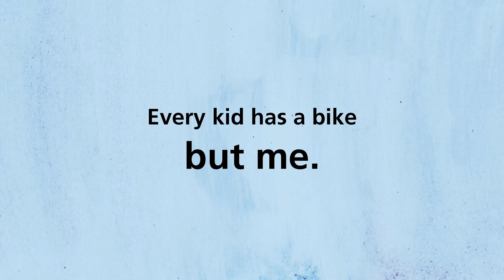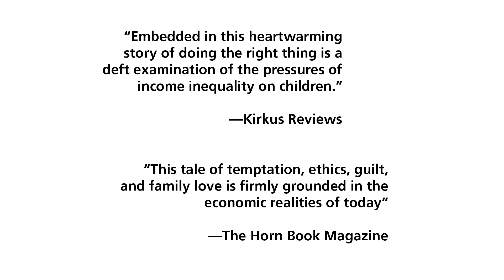A Bike Like Sergio's Book Trailer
Finders keepers, right? When Ruben picks up someone’s lost money, he finds out how hard it can be to do the right thing.

Ruben feels like he is the only kid without a bike. His friend Sergio reminds him that his birthday is coming, but Ruben knows that the kinds of birthday gifts he and Sergio receive are not the same. After all, when Ruben’s mom sends him to Sonny’s corner store for groceries, sometimes she doesn’t have enough money for everything on the list. So when Ruben sees a dollar bill fall out of someone’s purse, he picks it up and puts it in his pocket.

But when he gets home, he discovers it’s not one dollar or even five or ten—it’s a hundred-dollar bill, more than enough for a new bike just like Sergio’s! But what about the crossed-off groceries? And what about the woman who lost her money?

Presenting a relatable story told with subtlety and heart, the creative team behind Those Shoes pairs up again for a satisfying new picture book.